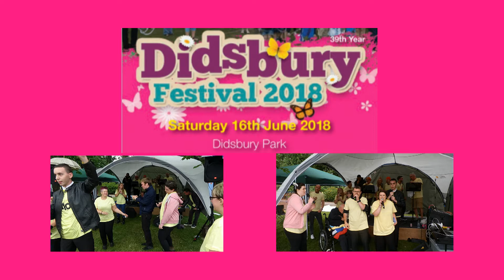Didsbury Festival Rewind 2015-2019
Brings back life and memories of the Didsbury Festival back of the years